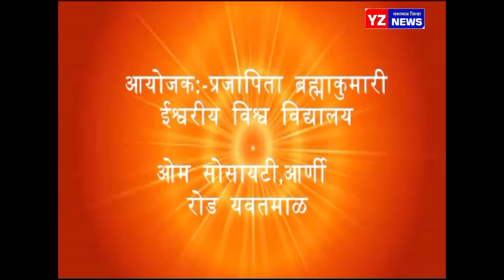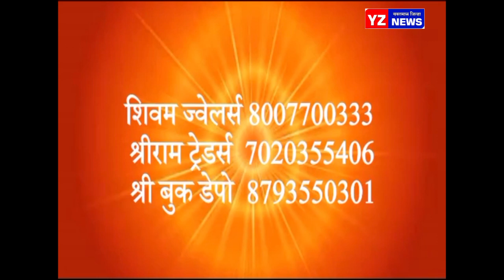मणिपूर येथील घटनेच्या निषेधार्थ यवतमाळात निघाला कॅन्डल मार्च